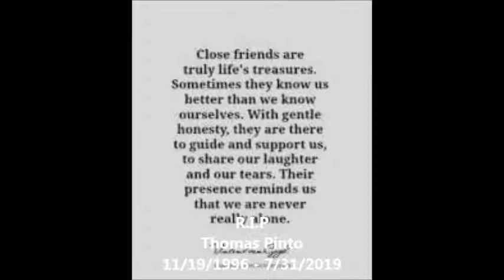Thomas Shane Pinto Memory Video 3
Thomas Shane Pinto Memory Video 3 from Memorial Service